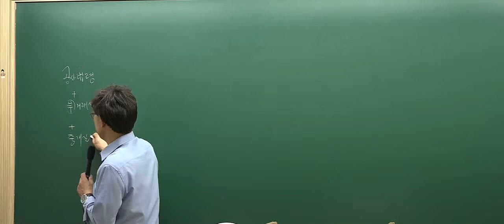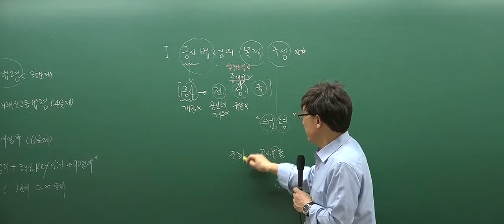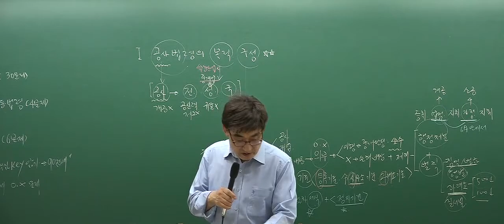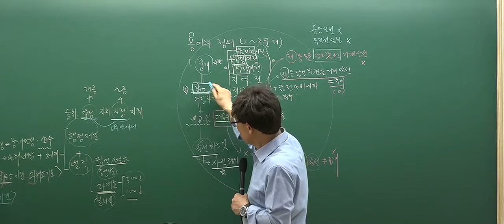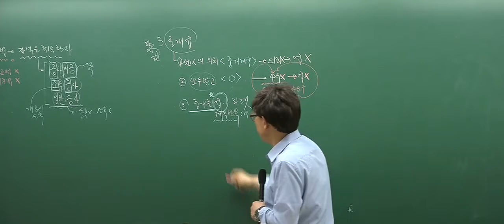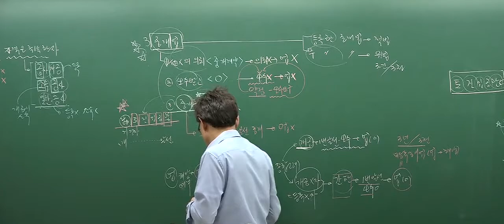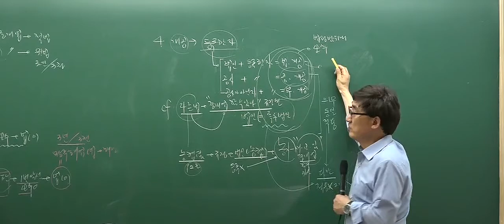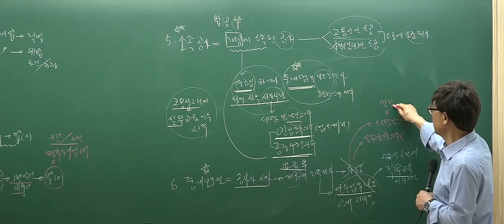[인강통]공인중개사 무료인강(핵심강의)_공인중개사법(한병용)1강 중개사법 총칙